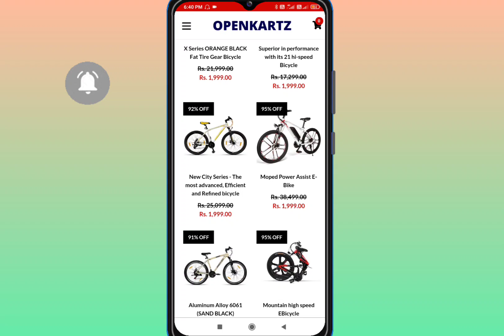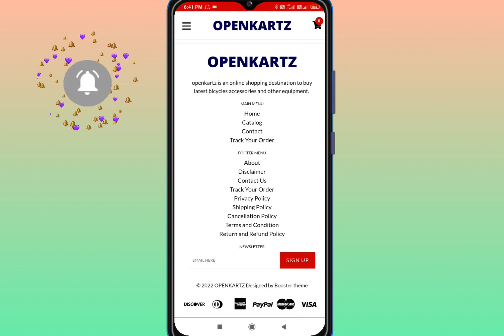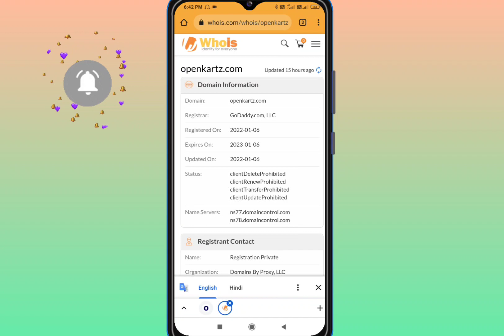Openkartz.com Real or Fake | Open Kartz Bicycle Review in Hindi | Customer Care | Return Policy 😲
Hey Guys today I tell about a fake Ecommerce website name is Openkartz.com , guys before buying first watch this video 🙏

Whatsapp No ➡️

MUSIC CREDIT